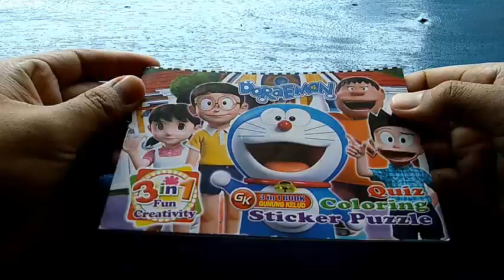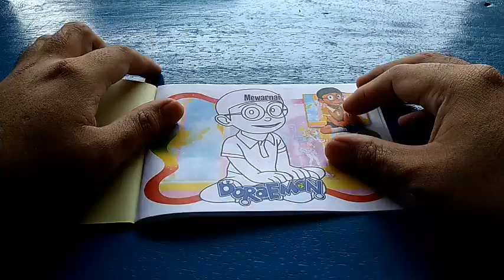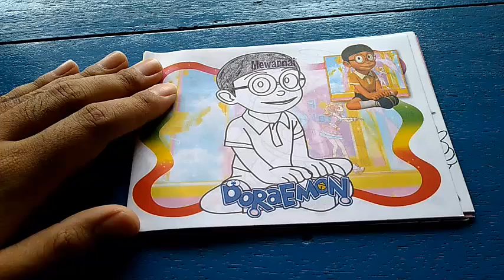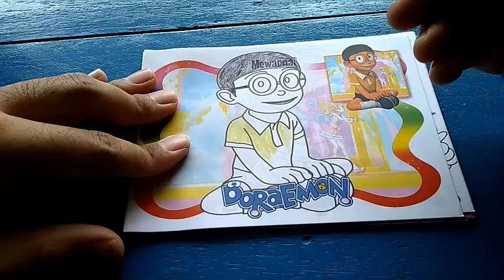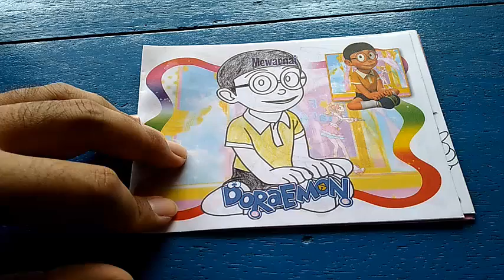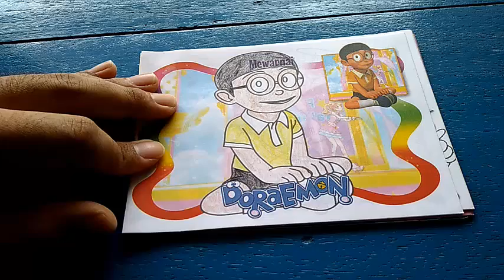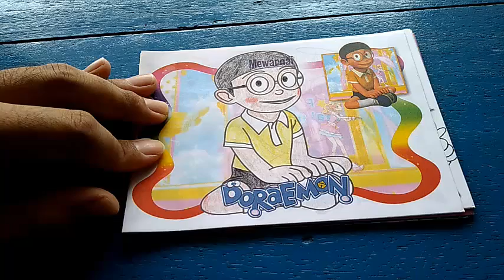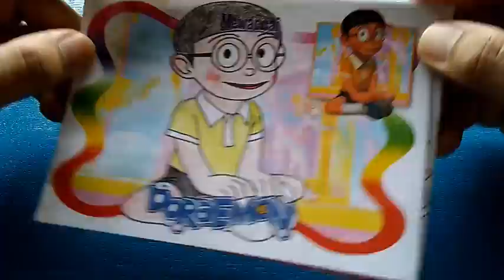DORAEMON NOBITA BELAJAR MENGGAMBAR DAN MEWARNAI NURSHERY RHYMES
Doraemon (ドラえもん Doraemon) adalah judul sebuah manga dan anime yang sangat populer yang dikarang Fujiko F. Fujio (藤子・F・不二雄) sejak 1 Juni 1969 dan berkisah tentang kehidupan seorang anak pemalas kelas 5 sekolah dasar yang bernama Nobi Nobita (野比のび太) yang didatangi oleh sebuah robot kucing bernama Doraemon yang datang dari abad ke-22. Doraemon dikirim untuk menolong Nobita agar keturunan Nobita dapat menikmati kesuksesannya daripada harus menderita dari utang finansial yang akan terjadi pada masa depan yang disebabkan karena kebodohan Nobita.

Serial komik Doraemon pertama kali diterbitkan pada bulan Desember 1969 di enam majalah berbeda. Sebanyak 1.345 cerita dibuat dalam rangkaian aslinya, yang diterbitkan oleh Shogakukan dalam naungan merek komik Tentōmushi (て ん と う 虫), yang diperluas hingga empat puluh lima jilid. Volume dikumpulkan di Perpustakaan Pusat Takaoka di Toyama, Jepang, tempat Fujiko Fujio lahir. Turner Broadcasting System membeli hak untuk seri anime Doraemon pada pertengahan 1980-an untuk versi berbahasa Inggris di Amerika Serikat[1], namun membatalkannya tanpa penjelasan sebelum menyiarkan episode apa pun. Pada bulan Juli 2013 Voyager Jepang mengumumkan manga tersebut akan dirilis secara digital dalam bahasa Inggris melalui layanan e-book Amazon Kindle. Ini adalah salah satu komik terlaris di dunia, telah terjual lebih dari 100 juta kopi.